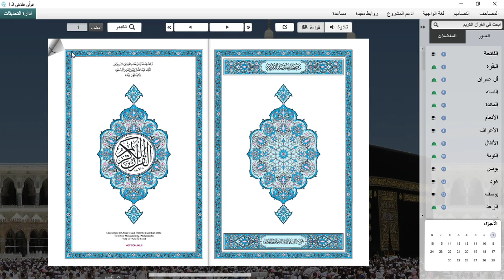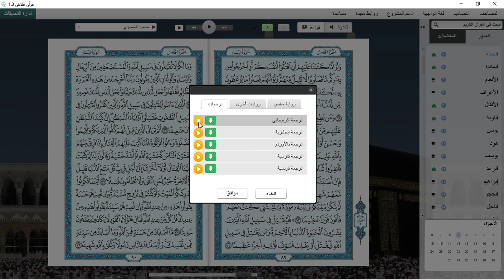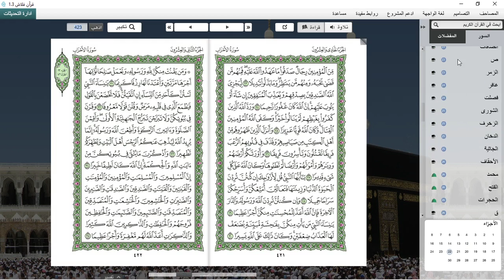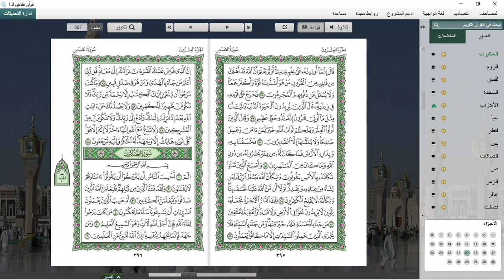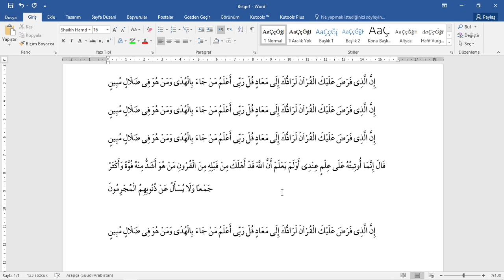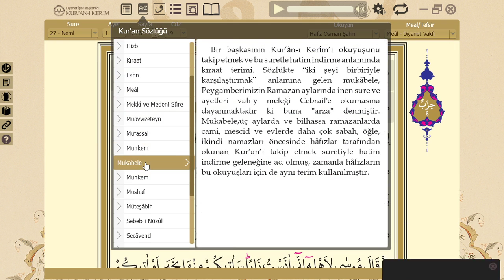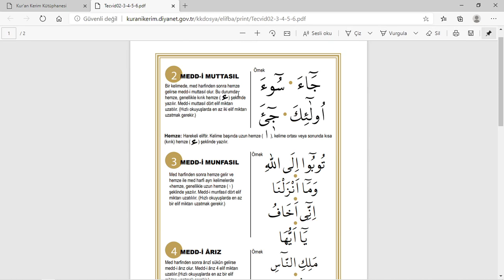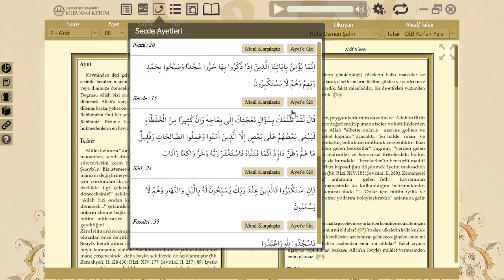TecvidBeceriDersleri Bigisayar İçin Tecvidli Kuran-ı Kerim Tecvid Dersleri Mahreç